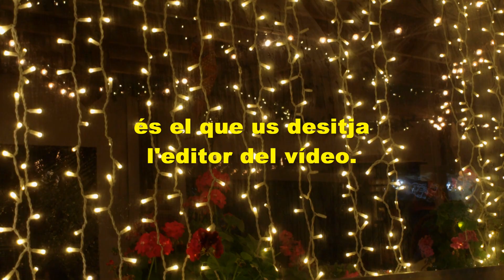BONA FESTA I BONS DESITJOS!!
La melodia d'aquesta exclent  sardana adorna els meus desitjos de que tingueu MOLT BONES FESTES!!!